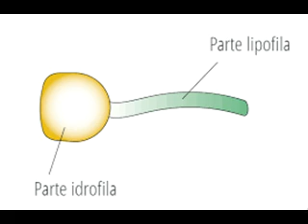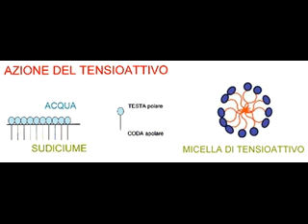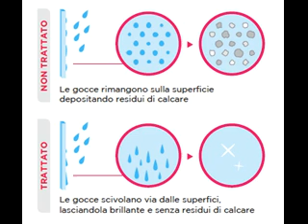Video 46 I tensioattivi (115)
In questo video parlo dei tensioattivi, della loro azione e funzione.